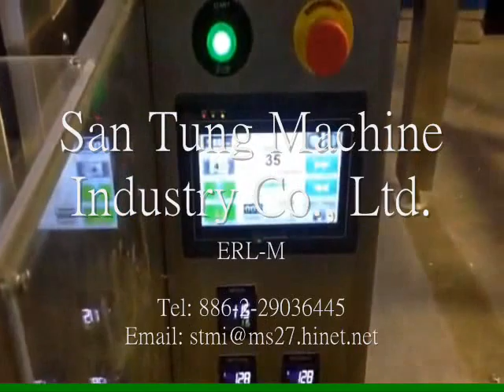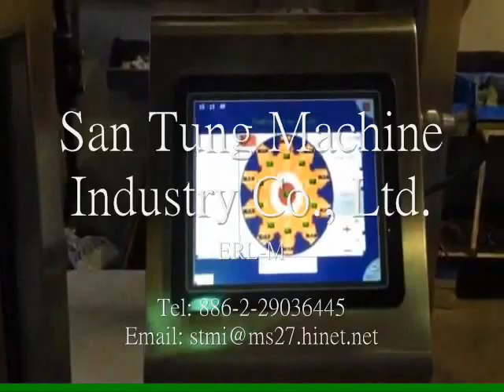Vertical filling sealing machine + Mulit-weighter ERL-M 立式包裝機+多頭秤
Vertical filling sealing machine + Mulit-weighter ERL-M
立式充填封口包裝機+多頭秤